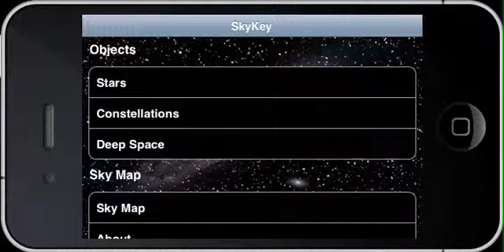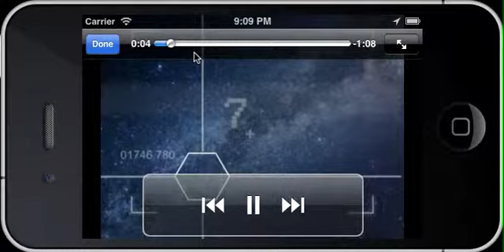SkyKey for iPhone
SkyKey for iPhone (free app) by Meade and Ciprian Boboc